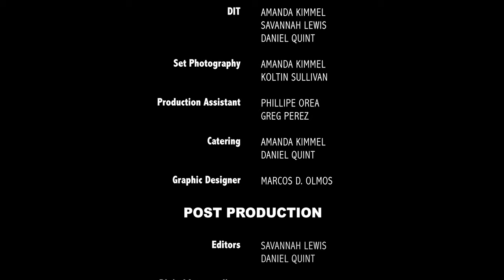Mousaraa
Mousaraa, meaning wrestling in Arabic, is a short film discovering the adversities of breaking barriers. A spirited Lebanese wrestler, makes her mark in the SoCal independent wrestling circuit.

Being the only Lebanese wrestler doesn't just set you back in the arena, it can debilitate life outside the turnbuckles. While trying to impress her Middle Eastern mother-in-law, Diandra finds herself cemented between heritage and profession. Her defiance against the system propels her decision to own up to who she is and her fight doesn't end with the call of the referee.